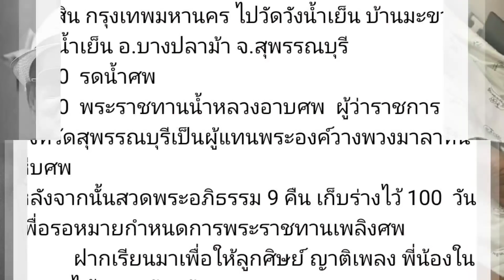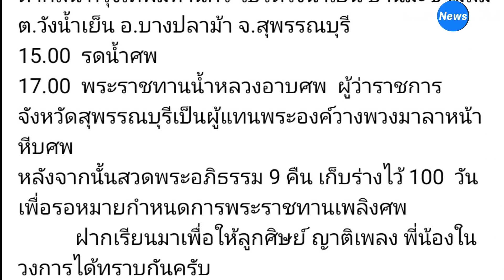กำหนดการ รับพระราชทานน้ำหลวง และพิธีสวดอภิธรรม คุณพ่อไวพจน์ เพชรสุพรรณ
คุณพ่อไวพจน์ เพชรสุพรรณ ศิลปินแห่งชาติ (นักร้องเพลงลูกทุ่ง) และนักร้องเพลงลูกทุ่งชื่อดังระดับตำนานของไทย ได้จากไปอย่างสงบแล้ว เมื่อเวลา 15.24 น.วันที่ 12 ม.ค.2565 หลังเข้ารับการรักษาตัวที่โรงพยาบาลตากสิน สร้างความเสียให้กับครอบครัวและความอาลัยให้กับคนในวงการเพลงและวงการบันเทิงไทยเป็นอย่างมาก

ล่าสุด (13 ม.ค. 65) ครอบครัวได้อัพเดตกำหนดการ ย้ายร่าง ไวพจน์ เพชรสุพรรณ ดังนี้
เวลา 11.00 น. วันที่ 13 ม.ค. 65 ย้ายร่างออกจากโรงพยาบาลตากสิน ไปที่วัดวังน้ำเย็น
บ้านมะขามล้ม ต.วังน้ำเย็น อ.บางปลาม้า จ.สุพรรณบุรี
เวลา 15.00 น. เพื่อให้ประชาชน แฟนเพลงได้รดน้ำศพโดยทั่วกัน
เวลา 17.00 น. รับพระราชทานน้ำหลวงอาบศพ และนำร่างบรรจุลงหีบศพตามลำดับ

และมีกำหนดการสวดอภิธรรม คุณพ่อไวพจน์ เพชรสุพรรณ ตั้งแต่วันที่ 13 ม.ค. 65 – 21 ม.ค. 65 หลังจากสวดอภิธรรมเป็นเวลา 9 คืน ทางครอบครัวจะเก็บร่างไว้ 100 วัน เพื่อรอหมายกำหนดการพระราชทานเพลิงศพ